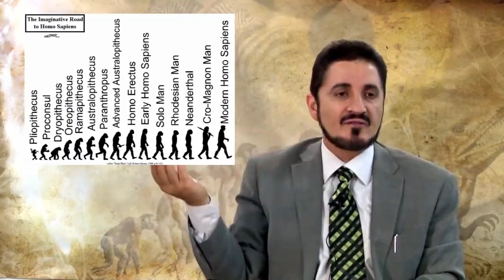ضربتان قاسيتان للإنسان دمرتا نرجسيته، على يد كوبرنيكوس وداروين! عدنان إبراهيم، فرويد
من سلسلة نظرية التطور - الحلقة الرابعة - للدكتور عدنان إبراهيم

للوصول إلى حسابات فضيلته الرسمية:
✅ المجموعة الرسمية على الفايسبوك
adnanibrahim#
adnan_ibrahim#